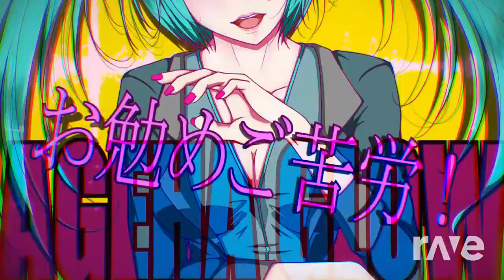アゲハグロウ Not Nice Remix - -Masa Works Design-Ft初音ミク&Gumi & Super Paper Mario | RaveDj